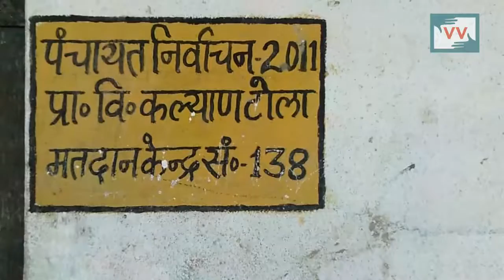Student didn't get money for uniform in Kalyan Tola Primary School, Bihar - Sheela Reports